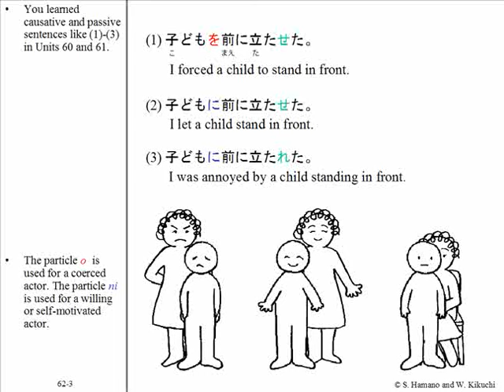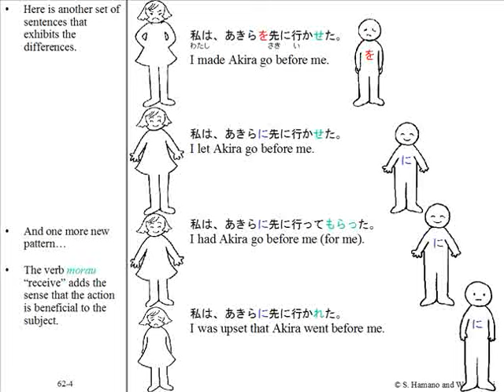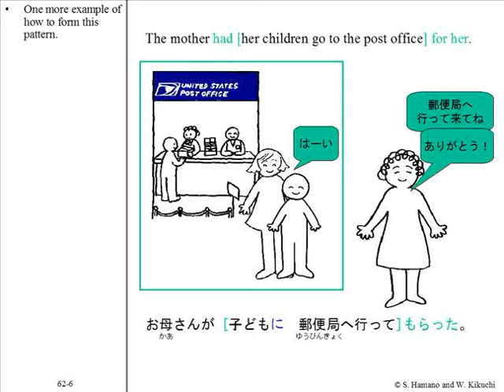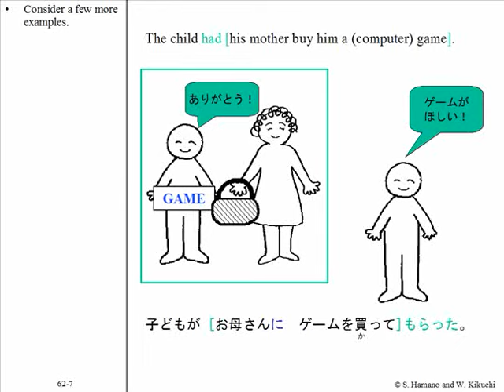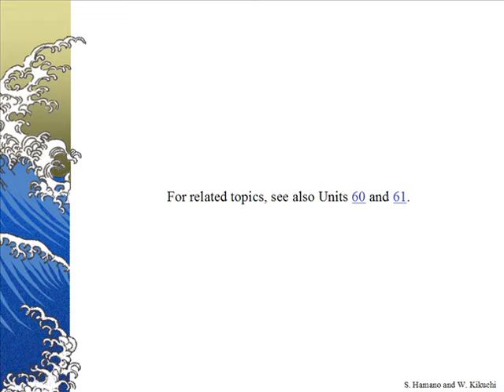Unit 62 Easy Understanding Japanese : Patterns of control 2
This unit explains the te morau construction, which is similar to that of the let causative. The subject in this construction is grateful for the action performed by someone.

Unit 62 Word List
I-adjectives: ほしい want; うれしい happy
Verbs: 立つ (たつ) stand; 行く (いく) go; …て来る (てくる) come having done something; 買う (かう) buy; 連れて行く (つれていく) take along; 来る (くる) come; 読む (よむ) read; なおす fix; なおせる can fix; もらえる can receive
Nouns: 子ども (こども) child; 前 (まえ) front; 私 (わたし) I; 郵便局 (ゆうびんきょく) post office; お母さん (おかあさん) mother; ゲーム game; 映画 (えいが) movie; お父さん (おとうさん) father; 家 (うち) house; 友だち (ともだち) friend; パパ dad; 本 (ほん) book; 自転車 (じてんしゃ) bicycle; ３時 (さんじ) 3 o’clock
Others: ありがとう thank you